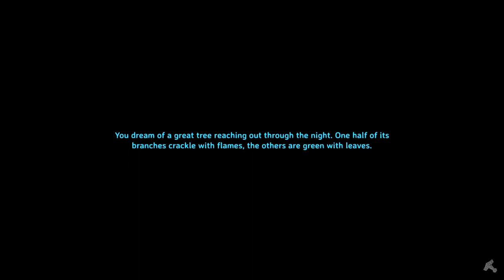30 Minute Valheim - Ch 2, Ep 17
And yeah, we are still out here boating. But we finally find a spot to settle down near the Elder!